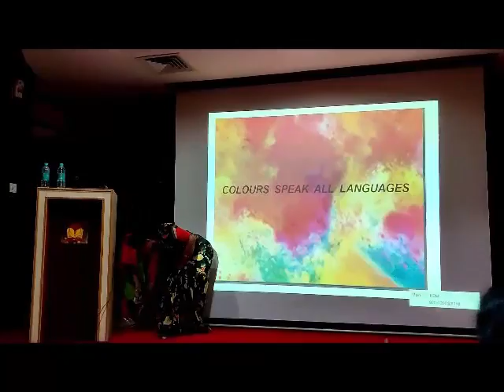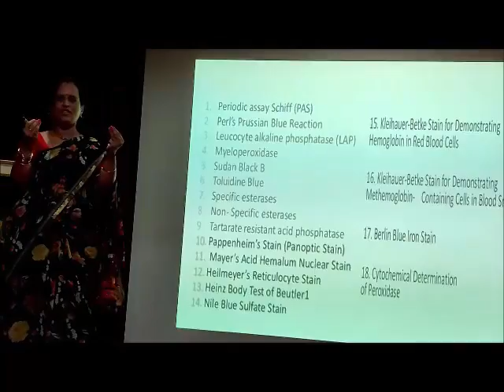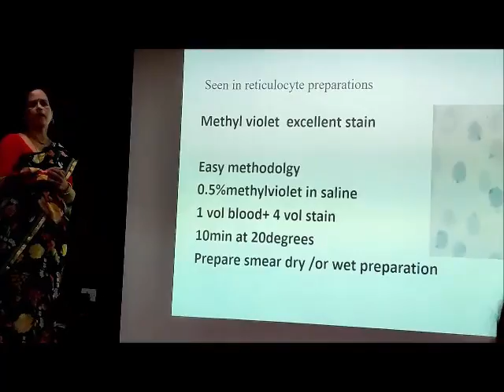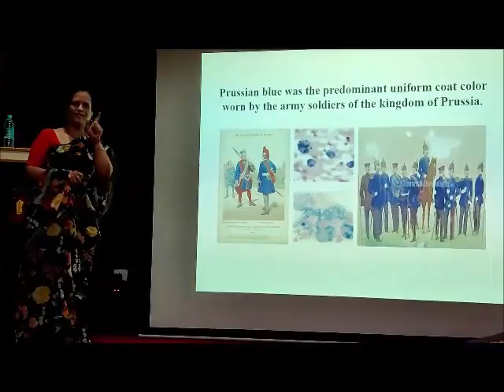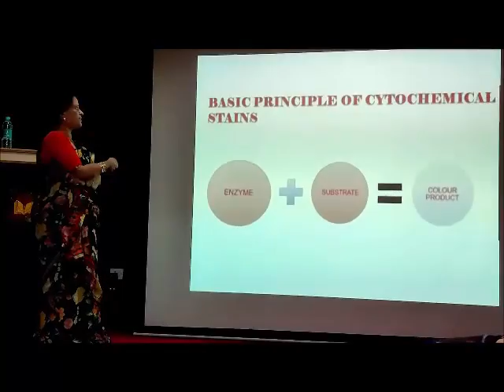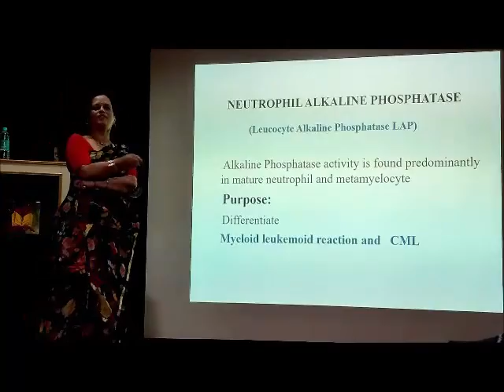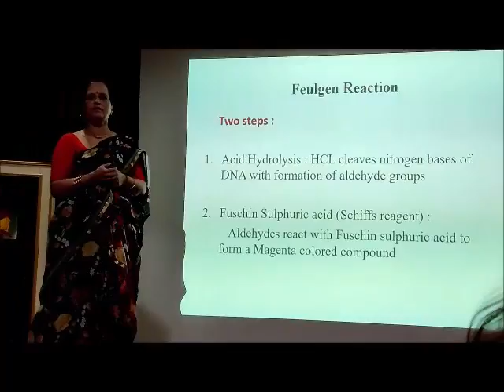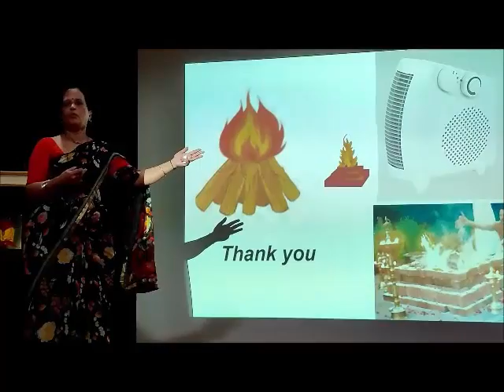Special stains in Hematology -Bird's eye view by Dr.Shashikala.P CME on Hematology made easy.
CME on Hematology made Easy   by department of pathology ,MVJ medical college & research Hospital Bengaluru on 25th jan 2020
organising chairman -Dr.RajaParthiban
Dr.shashikala.P professor and HOD pathology Spoke on SPecial stains in Hematology.